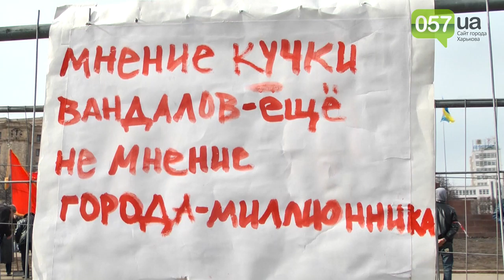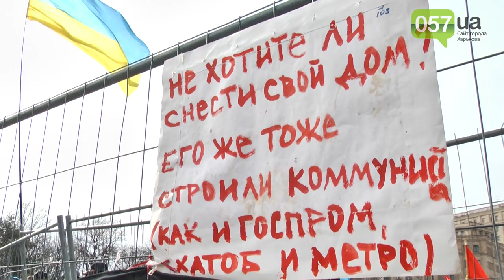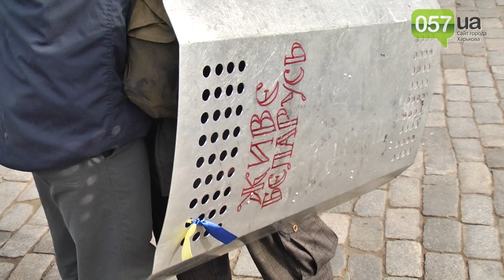Панихида, захваченная ОГА и стычки двух сторон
23 февраля - день, который уже вошел в историю Харькова, как революционный. Каким он был.

Мы попытались собрать в одном видео все самые главные события минувшего дня.

Началось утро с двух одновременных митингов. Первый проходил около памятника Шевченко -- там собрались, как обычно, сторонники евромайдана. Второй -  около памятника Ленину, куда подоспели изначально собравшиеся около Зеркальной струи «оплотовцы» и приспешники ПР.

Пока митинги формировались, в стенах здания ХОГА решалась судьба памятника Ленину, который планируется снести...
Подробнее: